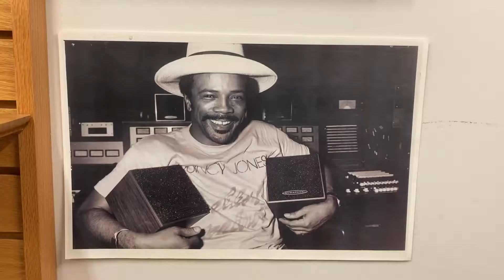Auratone Product Line Overview by TransAudio Group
A brief history and product overview of Auratone's 5C Super Sound Cube studio monitors and A2-30 amplifier.

Auratone is based in Nashville, TN and distributed in USA by TransAudio Group.